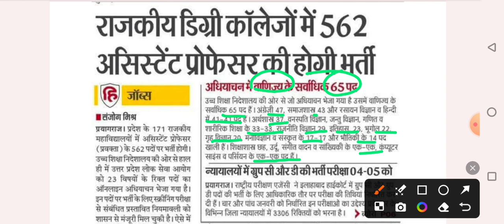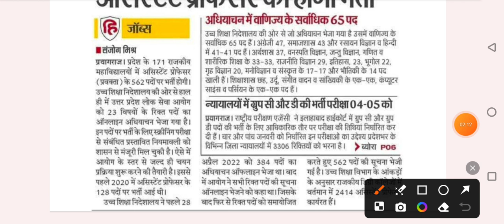उत्तर प्रदेश असिस्टेंट प्रोफेसर वेकैंसी|UP Ast Professor Vacancy|Permanent Posts|Exambased selection